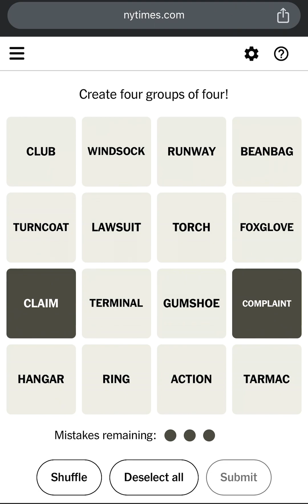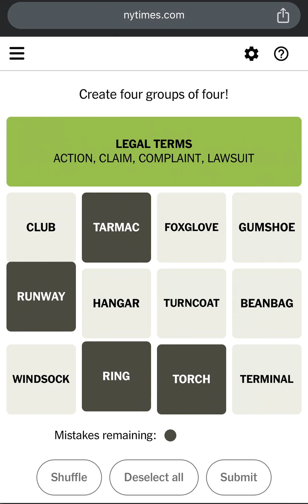Connections NYT Today’s Answers for March 6th 2024 - NYT Connections Game 269 Answers 03/06/2024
NYTIMES CONNECTIONS! New York Times Games Connections Puzzle Answers: March 06, 2024. Connections March 06 2024 Connections Mar 06 2024 Wordle Connections New York Times Connections Game Today Connections Puzzle New York Times Crossword Connections Technical Game Technical Connections Game

How to Play Connections New York Times? This is Today’s Connections Puzzle #269 Answers/Solution for March 6th, 2024. How to Play The NY Times or NYT Connections Puzzle Game created by Wyna Liu. NYT Connections Today: See Hints and Answers for March 06. Perfect Connections Puzzle! Connections Game Perfect Solution! Connections Puzzle Solved in a Minute! How to Solve Connections Puzzle in a Minute?

Todays Connections Puzzle March 06, 2024. Can you find the Connections 269? The New York Times Games Connections Puzzle Gameplay Walkthrough. How to Play Connections Puzzle? Today's CONNECTIONS Puzzle Game Answers.